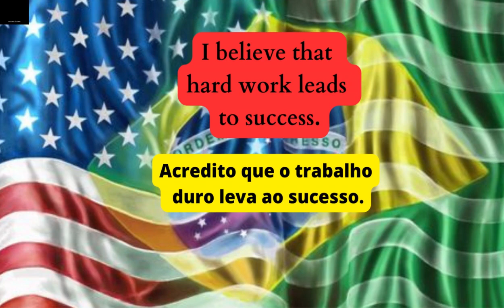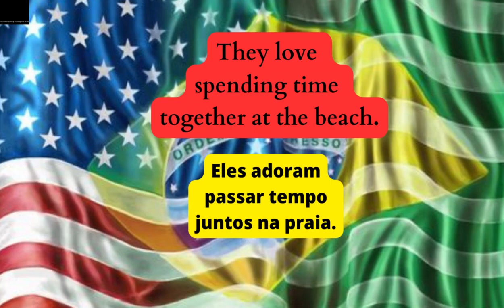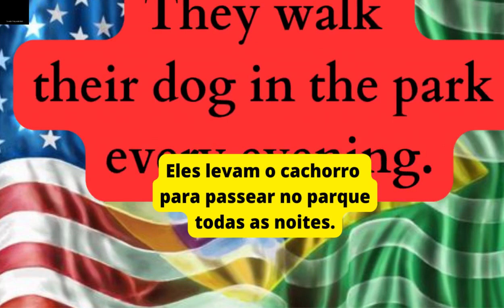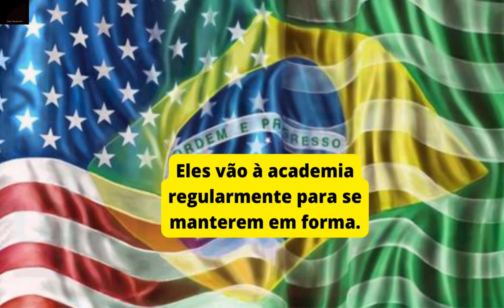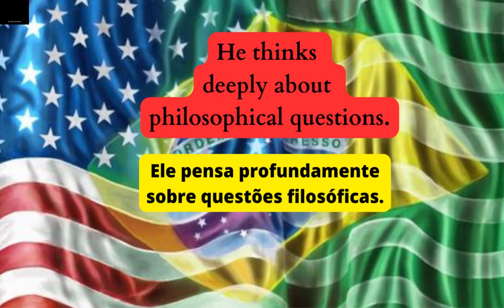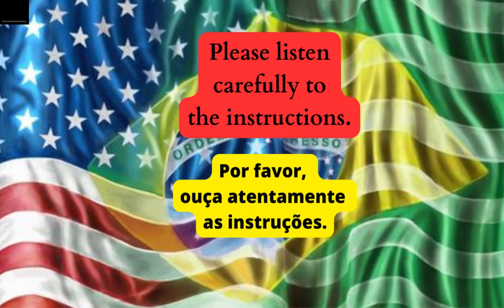"Transforme Sua Vida: 23 Verbos Essenciais para o Sucesso e a Felicidade 🚀"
🌟 Bem-vindo a uma jornada transformadora! Neste vídeo, exploramos o poder de 23 verbos essenciais que podem moldar e enriquecer nossas vidas. Desde ajudar e acreditar até fazer e dar, esses verbos são os blocos de construção de uma existência plena e significativa.

🌿 Junte-se a nós enquanto exploramos a alegria de dar uma mãozinha, a crença que impulsiona o sucesso, a beleza de ouvir as melodias da natureza e o amor que nos une. Reserve um momento para saborear os sabores da pizza caseira feita com paixão e descubra o vasto conhecimento oculto na história da arte.

🚌 A paciência é uma virtude enquanto esperamos pelo ônibus das oportunidades, e a generosidade se torna um farol à medida que retribuímos às nossas comunidades. Mergulhe na experiência cinematográfica de assistir a filmes e nas vistas impressionantes ao testemunhar um pôr do sol de tirar o fôlego.

✈️ Vamos embarcar em uma jornada por novas culturas, falando fluentemente na linguagem da exploração. Faça uma caminhada tranquila no parque, trabalhe diligentemente em direção aos seus objetivos e aprecie o valor de uma boa noite de sono para uma mente descansada.

🤔 Explore pensamentos filosóficos profundos e aprenda algo novo todos os dias. Lembre-se, uma ligação simples pode trazer alegria à sua vida, e tomar decisões sábias de compra e venda pode moldar o seu futuro.

🎧 Então, relaxe, ouça atentamente esses verbos transformadores. Não perca a oportunidade de transformar sua vida, um verbo de cada vez!

🔥 Aperte o botão de inscrição, curta e compartilhe para espalhar a positividade. Vamos fazer com que cada momento conte nesta incrível jornada chamada vida!

To help: She helps her neighbor with gardening every weekend.

To believe: I believe that hard work leads to success.

To hear: Can you hear the birds singing in the morning?

To love: They love spending time together at the beach.

To make: He makes delicious homemade pizza for dinner.

To know: She knows a lot about art history.

To wait: We have to wait for the bus to arrive.

To give: They give generously to local charities.

To watch: I like to watch movies on Friday nights.

To see: He can see the beautiful sunset from his balcony.

To travel: They love to travel and explore new cultures.

To speak: She speaks three languages fluently.

To walk: They walk their dog in the park every evening.

To work: He works as a software engineer for a tech company.

To have: She has a big collection of rare stamps.

To learn: We learn something new every day.

To go: They go to the gym regularly to stay fit.

To sleep: I need to sleep at least 8 hours to feel rested.

To think: He thinks deeply about philosophical questions.

To call: Can you call your friend and invite them over?

To buy: She wants to buy a new car this year.

To sell: He plans to sell his old furniture online.

To listen: Please listen carefully to the instructions.